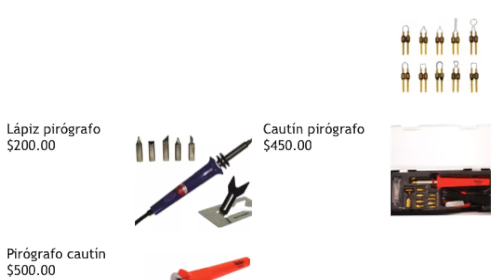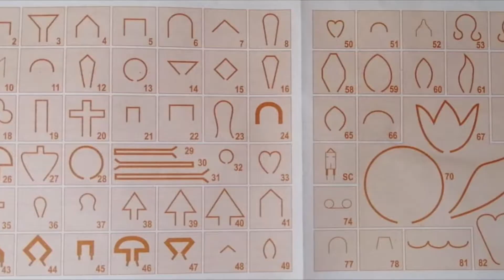Taller de pirograbado para principiantes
Taller de pirograbado para principiantes por Gypsy Beverly Villacís Collí, video seleccionado de la convocatoria "Campeche, Cultura en casa", categoría Artes visuales.

Sinopsis por el autor:
El taller está diseñado para el aprendizaje autodirigido multigeneracional, con el propósito de compartir mis experiencias significativas con el pirógrafo como herramienta de creación artística comunitaria.